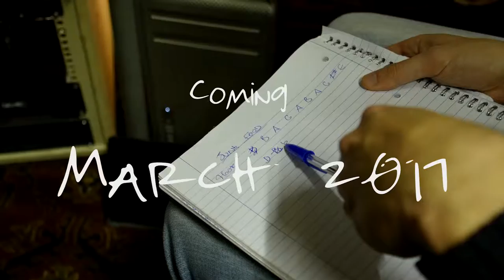Introducing 'sweep me away' by Ed Lofstedt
Introducing 'sweep me away' - the new EP by Ed Lofstedt and The Ed Lofstedt Assembly.

Ed Lofstedt is a Bristol-based songwriter. He recorded 'sweep me away' with a supergroup of musicians from Bristol bands like Pictures of Belgrade, Iceman Furniss Quintet and Cécile.

All profits from the first pressing of the EP will be donated to Campaign Against Living Miserably (CALM).

Ed's songs are touched with the melodrama of Sufjan Stevens, Guy Garvey and Justin Vernon; big-hearted, melodic, and wry.

Ed channels electronica and post-rock through his guitar and folk songs, drawing in huge dynamic shifts, spellbinding stagecraft and bewitching lyrics.

Formerly of Oxford and Reading, his debut 'force for whatever' featured frequently on BBC Introducing shows.